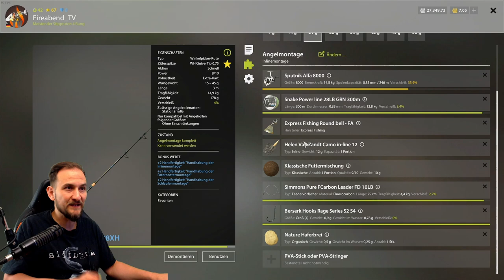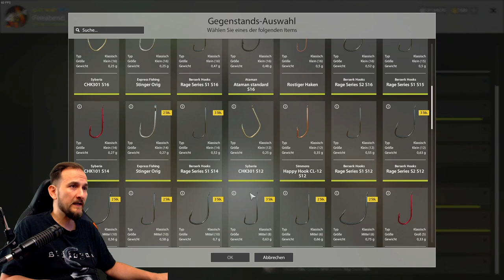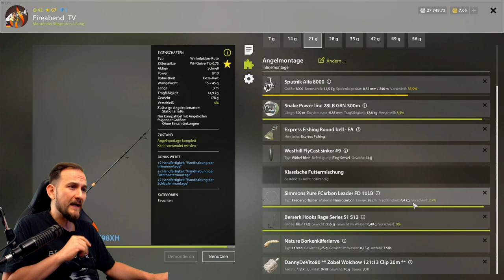Russian Fishing 4 - Wolchow - Zobel und Zährte Spot